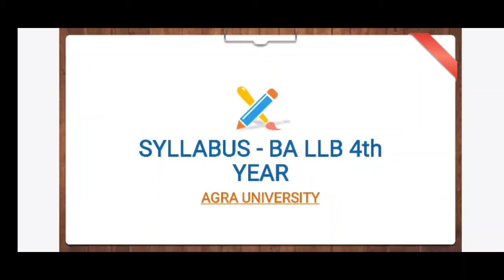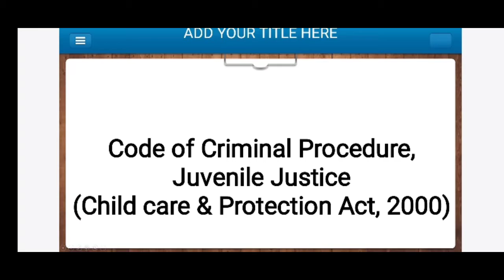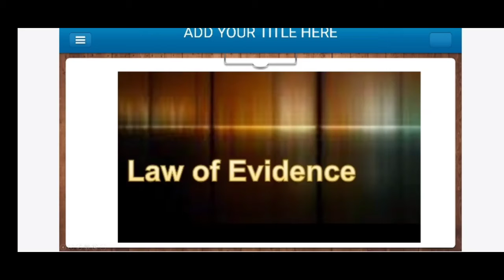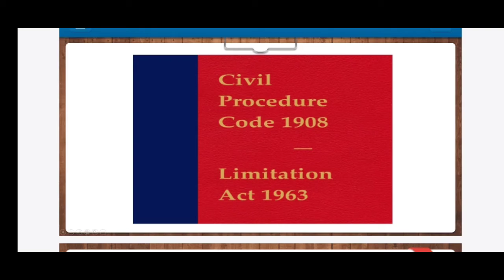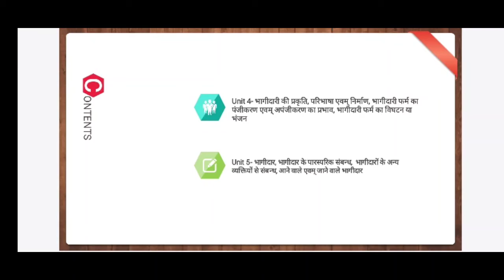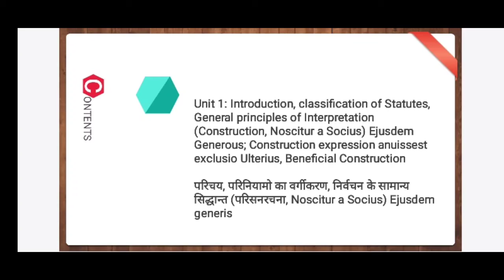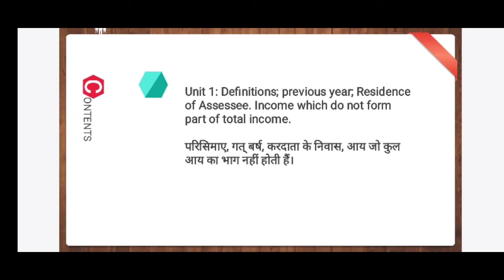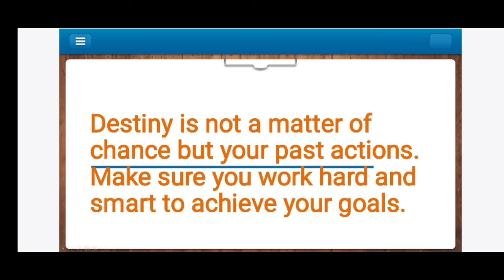BA LLB 4th / LLB 2nd YEAR SYLLABUS || AGRA UNIVERSITY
BA LLB 4th YEAR SYLLABUS || AGRA UNIVERSITY